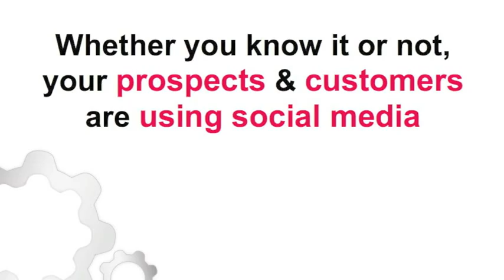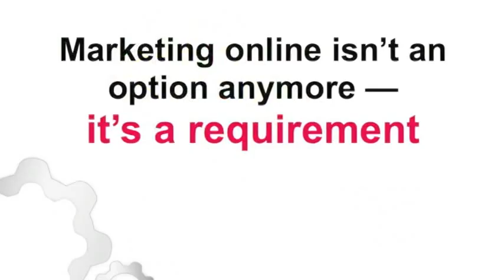Small Business online marketing plan Clifton NJ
Internet Marketing Locally, Inc. is dedicated to helping small companies compete against the giants with simple, cost effective, local internet marketing.

Small business can leverage simple to learn, quick to implement internet based marketing techniques to dominate their segment of the internet.

to learn more about the things you can do to help your business succeed on the internet.